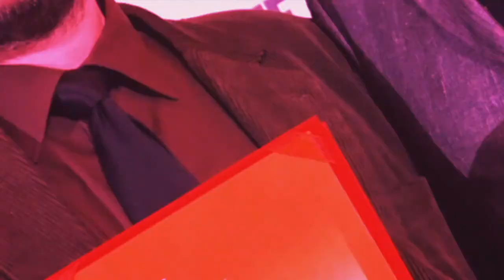Wieland Speck zu Gast bei Tatjana im Rauschgold